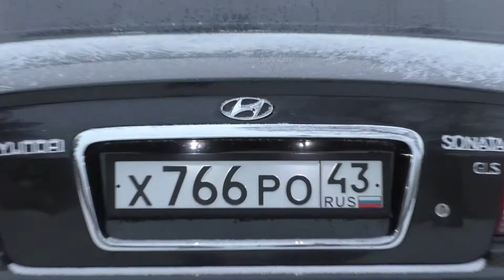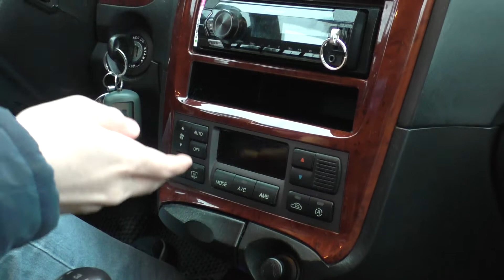Hyundai Sonata GLS 2.0 137 л. с. Комфортная машина. Тест-драйв и автообзор Armen Able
Hyundai Sonata - крутая машина в этом кузове, на вторичном рынке за приемлемые деньги, ты получаешь комфорт и многое другое. Подробности в автообзоре!